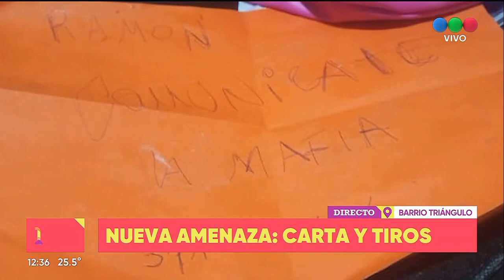Desesperado pedido de una familia amenazada - Telefe Rosario